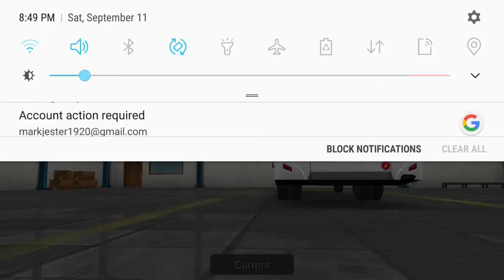my busses in bussid evolution before and after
my third shorts video